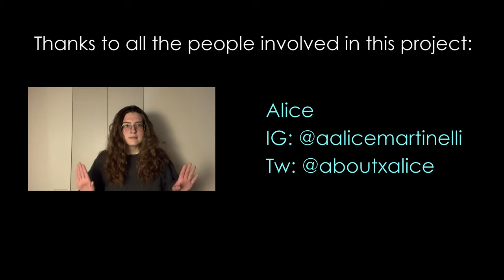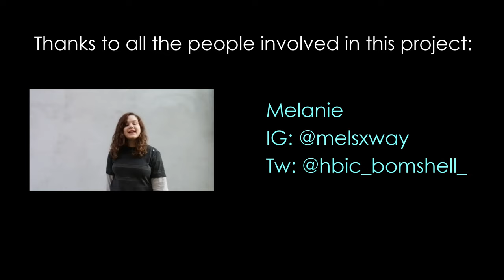You & I - One Direction - Italian promo